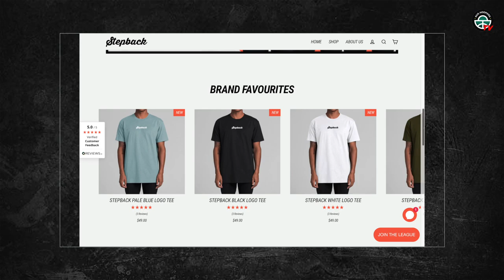AUSHOOPERS TV - CHRIS GOULDING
AusHoopers TV SZN 2.0 - Ep. 11 (ft. Chris Goulding)

Intro (00:00)
Chris Goulding (01:32)
Chris Goulding: FAN QUESTIONS (34:41)
Chris Goulding: 10 QUICK QUESTIONS (41:05)
Outro (46:57)